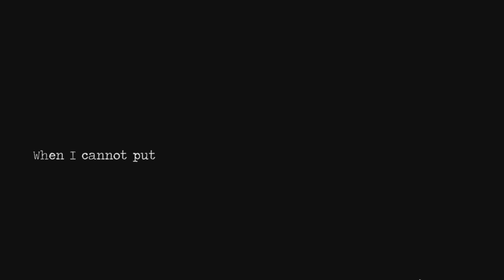More than a Teacher ~ Detention #7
I don't even know anymore if we're in Ray's mind or the school is still completely out of line...
Maybe if we meet our teacher.. he can help us